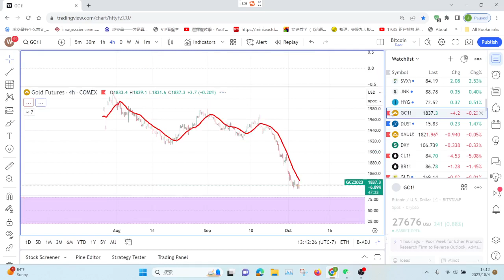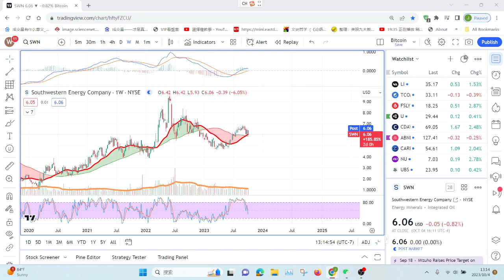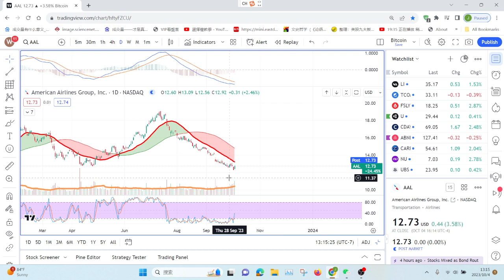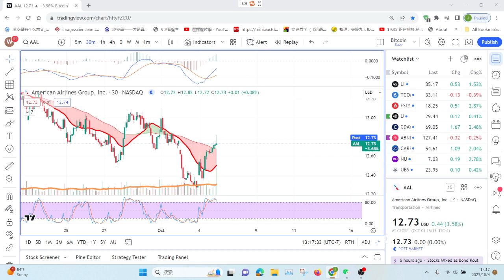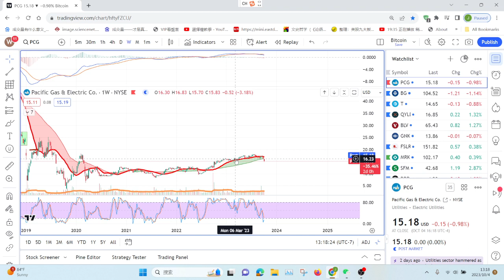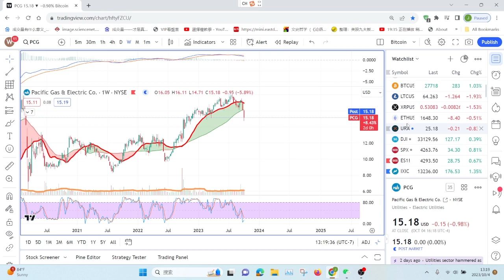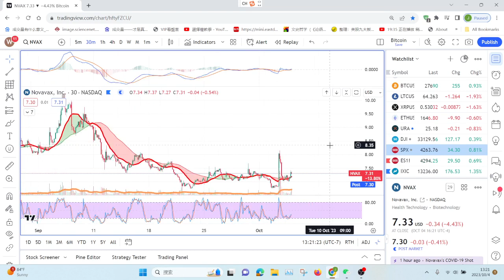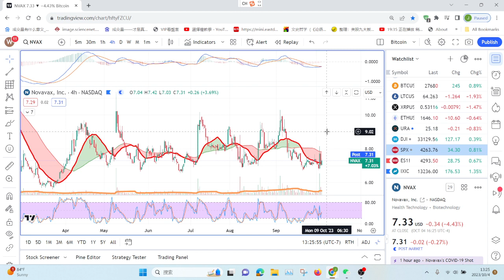【Jason缠论看美股】还想骗我？又表演反攻戏！你看看日线！！